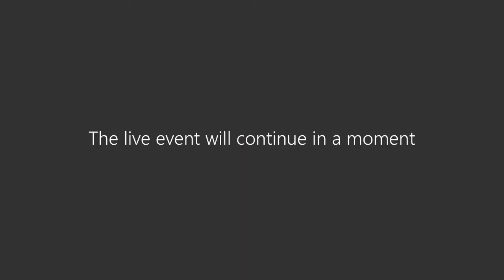Castell@College: Real Talk with Women Leaders in Hospitality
On October 5th, the School of Hospitality at MSU Denver hosted Castell@College for a live webinar. Hospitality students were in attendance, and the panel discussion featured women leaders in the hospitality industry including: Candace Johnson, Carmen Almos, Andra Alvarez, and Claudia Alvarado Cruz. Breakout groups discussed hospitality careers and how to succeed in both work and in life!